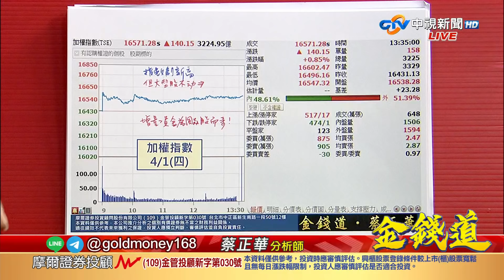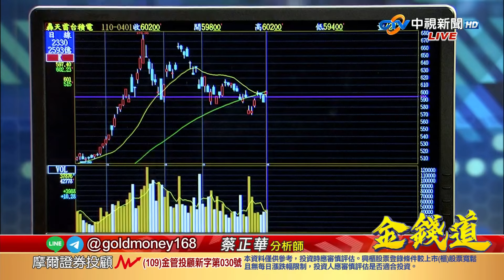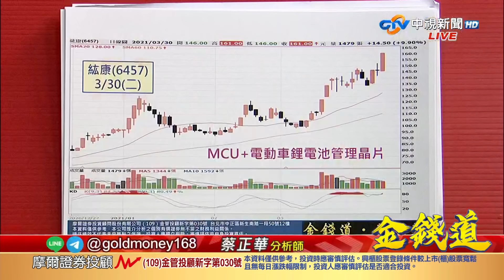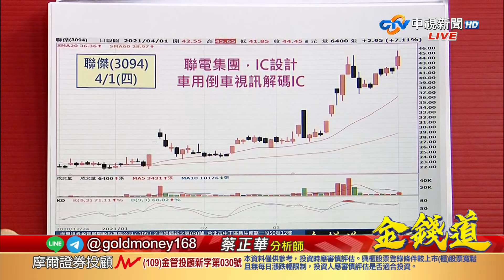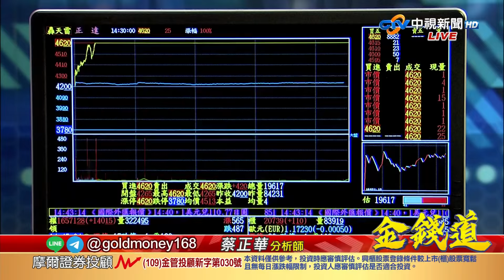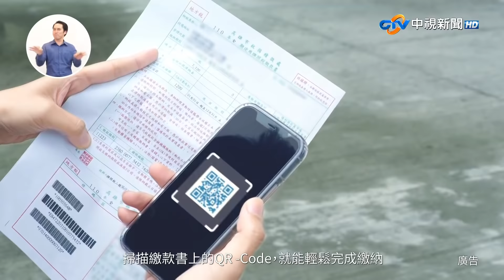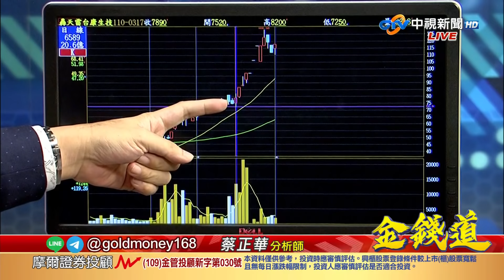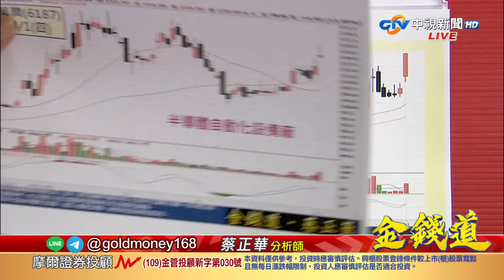中視【金錢道】20210401 蔡正華：4月開門紅，首日就創高！漲停風向變了，你看出來了嗎？